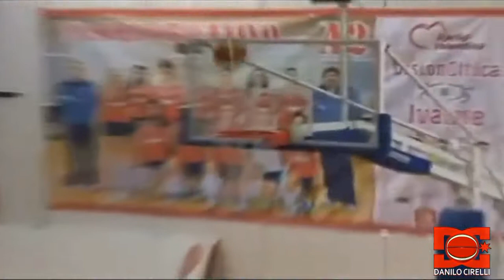Jamaal Womack-MixItaly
Le migliori azioni del folletto americano,Jamaal Womack.Highlights della passata stagione in serie C regionale.Mix che abbraccia anche il grandissimo exploit contro la vincitrice del torneo 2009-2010 ranieri soverato,dove jamaal mise a segno 48 punti. il resto è storia recente con tutte le giocate che hanno portato la Vis Reggio Calabria alla conquista della C dilettanti